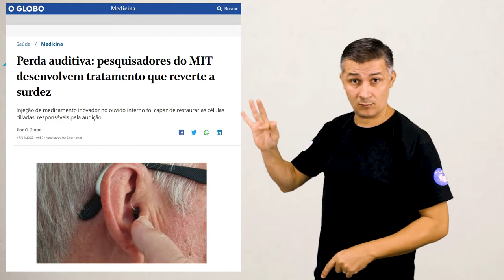Existe cura para a surdez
O vídeo de hoje é sobre se existe cura para a surdez.

Veja aqui o texto na sua versão em Libras, escute ou leia no nosso blog: .

Compartilhe e curta. Isso ajudará outras pessoas ou empresas a encontrar esses profissionais e melhorará a acessibilidade comunicativa nos eventos

Curta nossa página no facebook: SignumWeb

Acompanhe nossas publicações no blog: SignumWeb Comunicação Inclusiva

se você é surdo ou intérprete, cadastre-se na nossa plataforma: SignumWeb

O que é a SignumWeb?
Somos uma plataforma que conecta instituições a intérpretes de Libras.
Nossa missão é derrubar a barreira de comunicação que impede a inclusão social dos cidadãos surdos e ainda gerar renda para esses profissionais.
Vamos juntos construir um mundo mais justo e acessível?